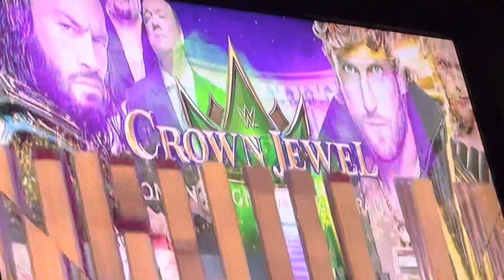WWE crown jewel match card 2022 Roman Reigns vs Logan Paul Smackdown November,4,2022